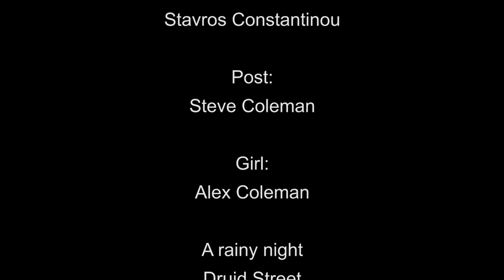Druid Street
A collection of test shots to see how the Canon 5D MkII and 7D, cope with low light and to just make life interesting, very mixed light sources, tungsten, sodium, flourescent. using a very low contrast "Picture Style".
Graded in Photoshop CS5 and edited in Premiere CS4 Pro.

Thanks to my daughter Alexandra for walking around in the rain for two hours.

Credits:
Steve Coleman: 1st Camera on Red Rock Micro rig and Post Production
Stavros Constantinou: 2nd Camera on Glidecam 4000 pro
Girl: Alexandra Coleman

will explain in more detail the camera settings and colour grading if you are interested.